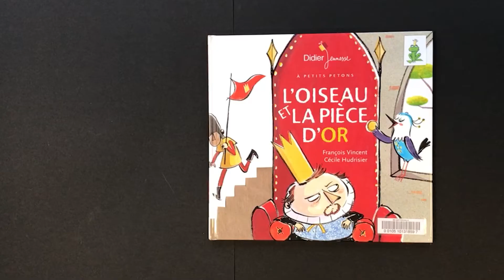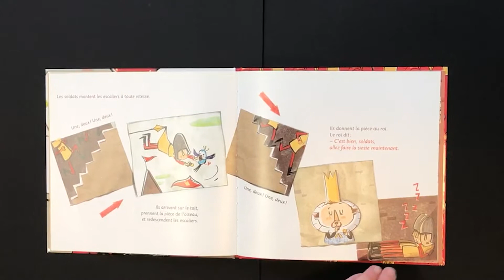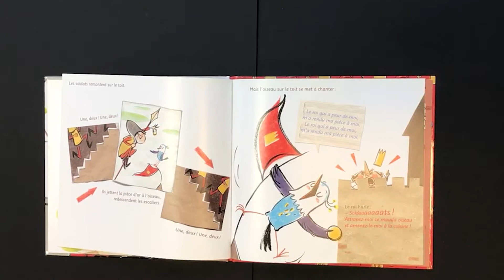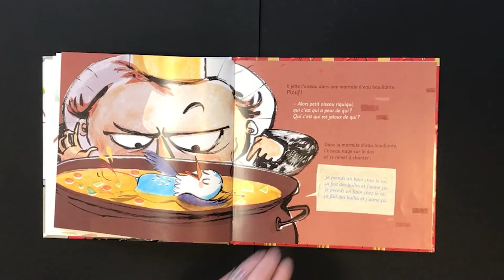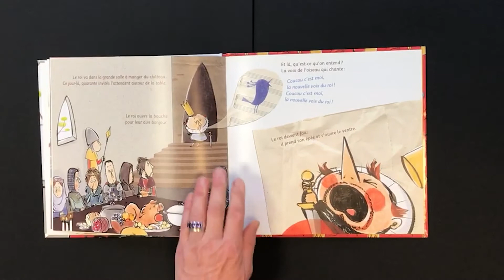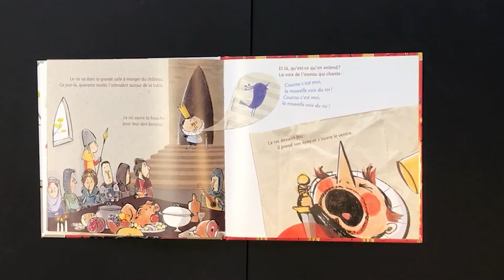C'est l'heure du conte ! "L'oiseau et la pièce d'or" de François Vincent et Cécile Hudrisier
Cette semaine, découvrez la lecture (en)chantée de "L'oiseau et la pièce d'or" de François Vincent et Cécile Hudrisier, aux éditions Didier Jeunesse, par vos bibliothécaires jeunesse de la bibliothèque Stendhal.